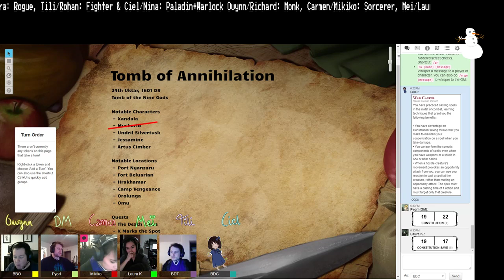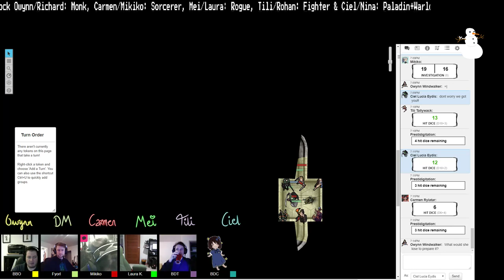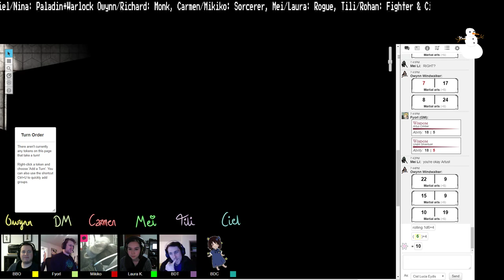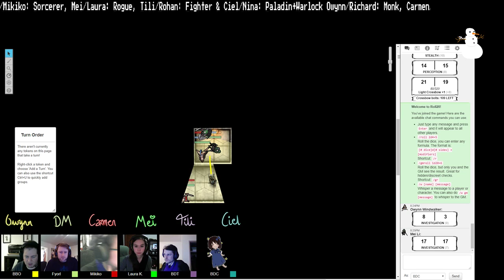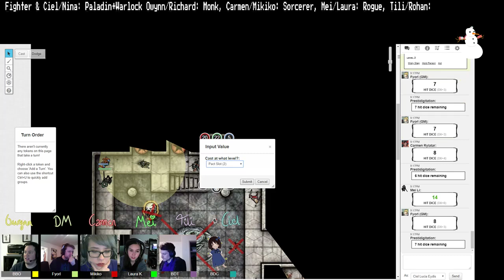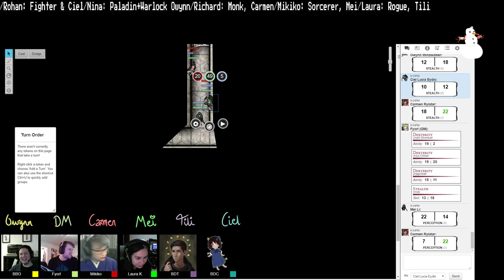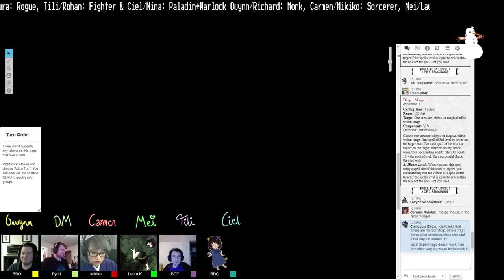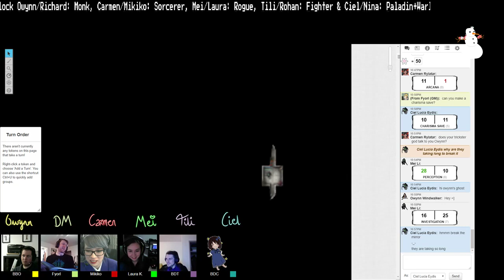The Flaming Octopus Journey: ep 22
DM: Kim
Owynn: Richard
Carmen: Mikiko
Tili: Rohan
Ciel: Nina